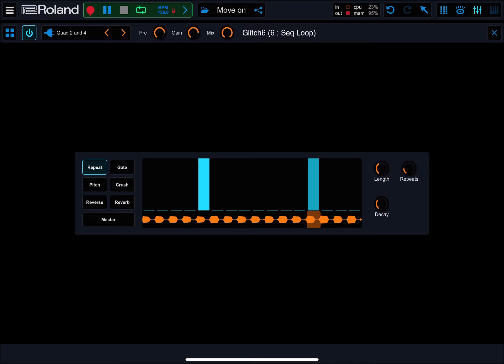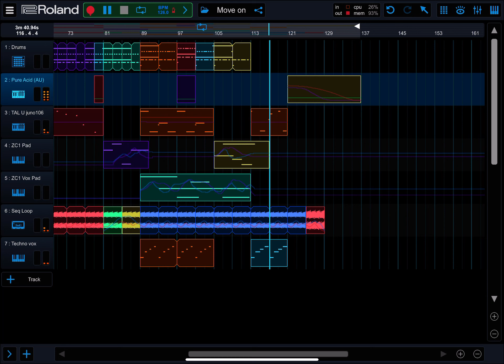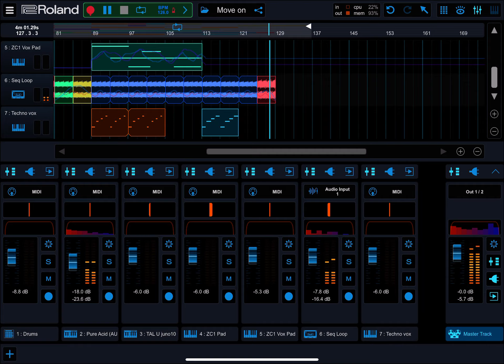Move on (Roland Zenbeats with Pure Acid play Electro)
Roland Zenbeats with Pure Acid Electro jam
Techno vox by Korg module pro , effects by koala FX
MN:tron